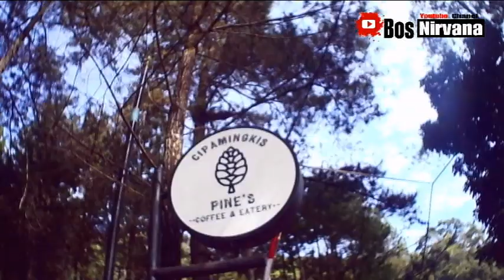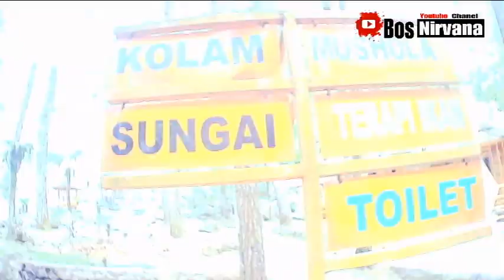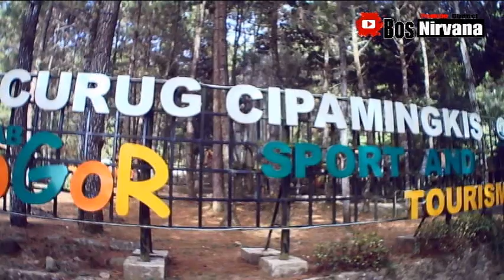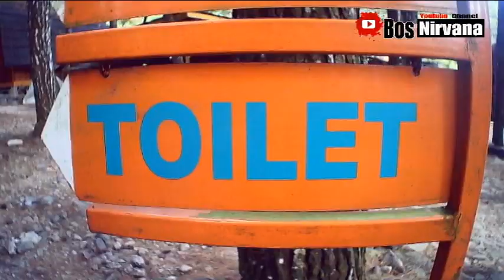PUNCAK 2 BOGOR. WISATA CURUG CIPAMINGKIS VILLA & CAMPING GROUND. LOKASI MEWAH KARCIS MURAH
WISATA CURUG CIPAMINGKIS VILLA & CAMPING GROUND. Lokasi Mewah Karcis Murah. PUNCAK 2 BOGOR. Desa Wargajaya - Kecamatan Sukamakmur - Bogor.